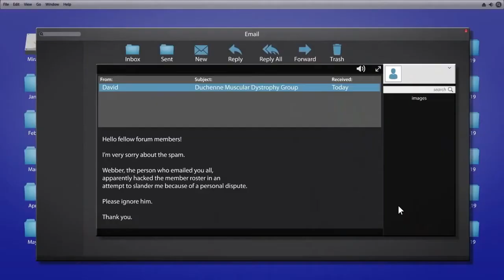PSYCHO NURSE "Munchausen by Internet" - Romance, Thriller Movie Trailer - 2020 - Lyndon Smith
CAST PSYCHO NURSE "Munchausen by Internet"  :
Lyndon Smith,
Abbie Cobb,
Sean Faris ,
Griffin Morgan ,
Rolonda Watts ,
Mieko Hillman ,
Nancy Petersen ,
Mallory Rose Diekmann ,
Thomas Bell ,
Jay Wilkins ,.

Director : Michael Feifer

QUID FACIS =
engl. : What do you do ? Whats up ?
türk. : NE YAPIYORSUN ? NAPTIN MÜDÜR ?
deut. : Was machst Du so ? Was treibst Du so ?

İyi seyirler !